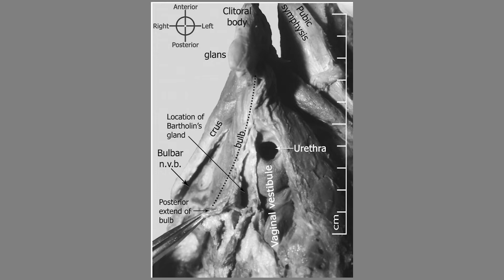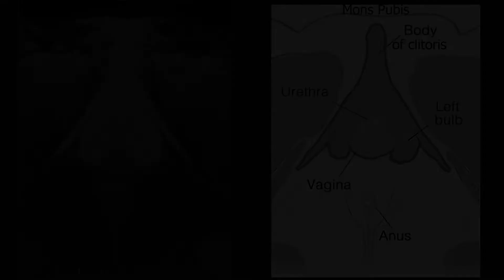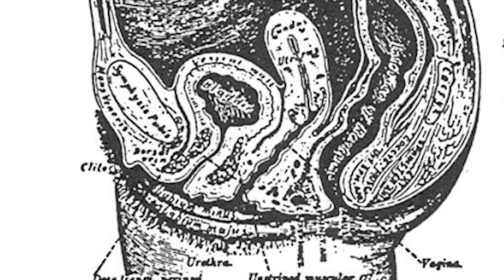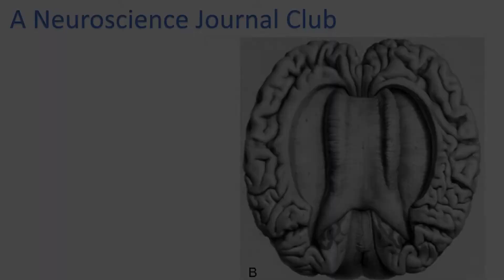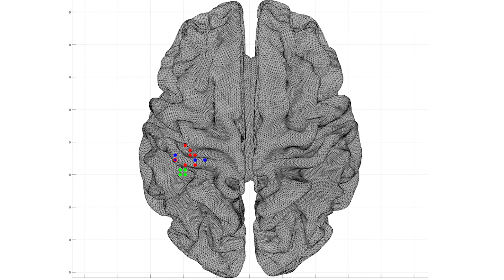Where is the clitoris represented in the brain?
There are many pop culture references to the common trope that the clitoris is hard to find, but behind the joking is a serious issue. Medical science has been horribly slow in studying female health and it has been particularly slow in studying female sexual health. As I'll show you in this video, there was even a period when there was patriarchy driven repression of the fact that the clitoris even exists.

This video describes a new study that studied exactly where in the brain the clitoris is represented. It developed a novel method of stimulating the clitoris of women while they were having their brains scanned. In addition, they took a look at how the brain's representation of the clitoris changes with sexual experience. It turns out that the more you use your clitoris, the more the brain will build up cortex to represent it!

Paper referenced in the video:
Knop, A.J.J., Spengler, S, Bogler, C., Forster, C., Brecht, M., Haynes, J.D., Heim, C. (2022) Sensory-Tactile functional mapping and use-associated structural variation of the human female genital representation field. Journal of Neuroscience

Also, here's an article describing some of Helen O'Connell's pioneering work to understand the anatomy of the clitoris: